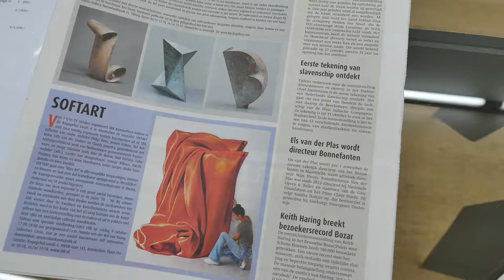Niko de Wit 50 jaar beeldend kunstenaar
expo, 28 augustus t/m 11 oktober 2020 luycks gallery
Met Niko de Wit, Marcelle Hendrickx, Ingrid Luycks, Tom America, Jan Doms en Paul Bogaert.
Ingrid Luycks